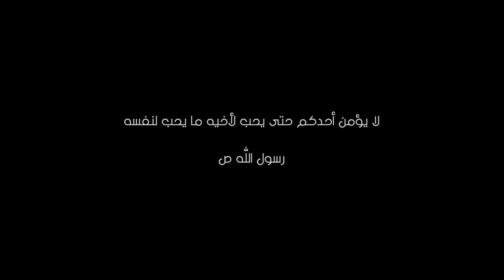الإحتكار والإستغلال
في ظل الظروف التي تحيط بالعالم العربي من أوضاع معيشية صعبة يعمد بعض التجار لإحتكار بعض البضاعة وإستغلال الأوضاع الصعبة، ما رأيكم